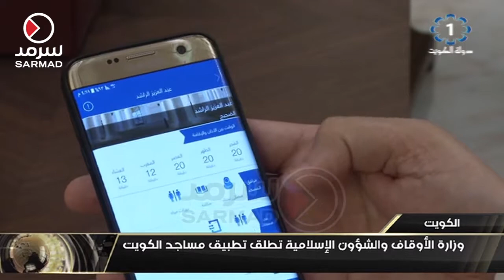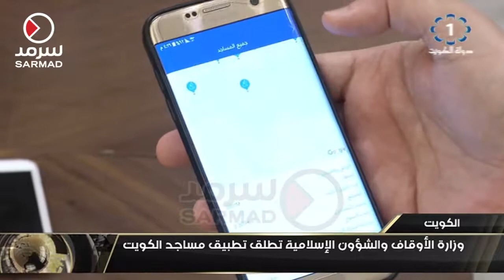وزارة الأوقاف والشؤون الإسلامية تطلق تطبيق مساجد الكويت